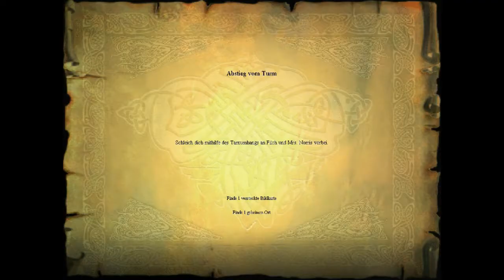Let's Play Harry Potter 1 {German} Part 13: Der Spiegel Nerhegeb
Ein seltsamer Spiegel weckt Harrys Neugier. Aber was hat es mit ihm auf sich...?